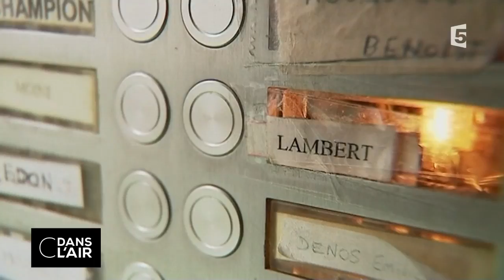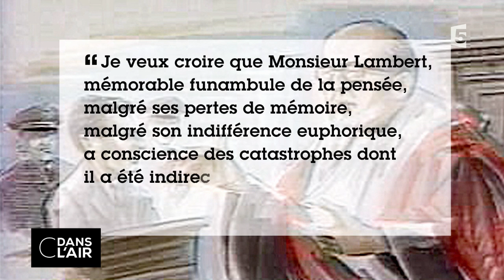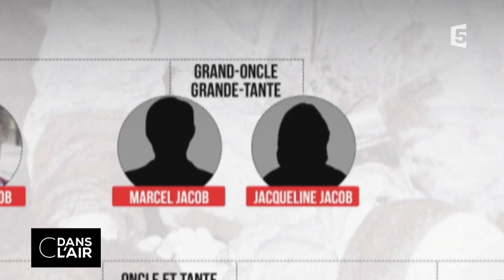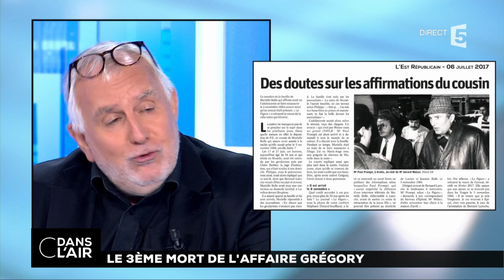Le 3ème mort de l’affaire Gregory cdanslair 12.07.2017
Mardi soir à Sargé-lès-le-Mans, le juge Lambert, retraité depuis 3 ans, a été retrouvé mort, un sac sur la tête. Le premier juge d’instruction de l’affaire Grégory se serait probablement suicidé, alors que l’enquête bat, à nouveau, son plein depuis le mois de juin. Hier BFMTV publiait les notes du juge Simon, magistrat qui avait remplacé M. Lambert en 1987 dans l’instruction de l’affaire Grégory. Dans ses écrits, il émet de fortes critiques envers son prédécesseur, écrivant en 1988 : "Je suis en présence de l’erreur judiciaire dans toute son horreur".

Jean-Michel Lambert n’a que 32 ans quand il est nommé juge d’instruction à Epinal pour son premier poste. En 1984, il est saisi de l’affaire Grégory, et se retrouve d’un coup sous les projecteurs. Dépassé par les événements, en 2014, il avouait dans Libération "Je n’ai pas accordé au départ toute l’attention que j’aurais dû à ce dossier. J’étais le seul juge d’instruction d’Epinal. J’ai fini l’année avec 229 dossiers. Grégory portait le numéro 180". Très critiqué pour son traitement du dossier, c’est lui qui est à l’origine de la mise en examen de Christine Villemin pour le meurtre de son fils, accusation dont elle sera plus tard innocentée. Sa mauvaise gestion des procédures conduit également à l’annulation de nombreuses pièces du dossier. Le couple Villemin finira par écrire au président de la République pour que le juge Lambert soit dessaisi. Il le sera, au profit du juge Simon.

Dès 1987, Jean-Michel Lambert écrit "Le petit juge", du surnom que lui donnaient les médias alors. Il y explique qu’il a difficilement vécu l’enquête, la pression étant très forte. De 1988 à 2003, il est juge d’instance à Bourg-en Bresse, puis vice-président du tribunal de grande instance du Mans jusqu’en 2014, année où il prend sa retraite. Auteur de romans policiers, il publiera son dernier livre en 2014 : "De combien d’injustices suis-je coupable ?" Encore hanté par l’affaire, il y assure qu’il croit en l’innocence de Bernard Laroche.

Le mauvais traitement juridique dans l’enquête du meurtre du petit Grégory ainsi que l’affaire d’Outreau ont conduit les gouvernements successifs à mettre en place la collégialité d’instruction, afin d’éviter le travail solitaire des magistrats sur des affaires pouvant devenir trop complexes. Cette nouveauté a été enterrée par le gouvernement Hollande en 2016, car elle demandait une réorganisation complète de la machine judiciaire.

Pourquoi la France se passionne-t-elle encore pour ce fait divers 32 ans après ? Quelles ont été les erreurs du jeune juge à l’époque ? Quels progrès a fait la Justice depuis l’affaire ?

Pas un événement important qui ne soit évoqué, expliqué et analysé dans C dans l’air.Tout au long de la semaine, les deux journalistes donnent les clés pour comprendre dans sa globalité un événement ou un sujet de première importance, en permettant aux téléspectateurs d'intervenir dans le débat ou de poser des questions par SMS ou Internet. Caroline Roux est aux commandes de l'émission du lundi au jeudi et Bruce Toussaint prend le relais le vendredi et le samedi.

Diffusion : tous les jours de la semaine à 17 h 45
Rediffusion : tous les jours de la semaine à 22 h 30
Format : 65 minutes
Présentation : Bruce Toussaint, Caroline Roux et Axel Tarlé
Réalisation : Pascal Hendrick, Jean-François Verzele et Jacques Wehrlin
Production : France Télévisions/Maximal Productions
Catégorie : Divertissement